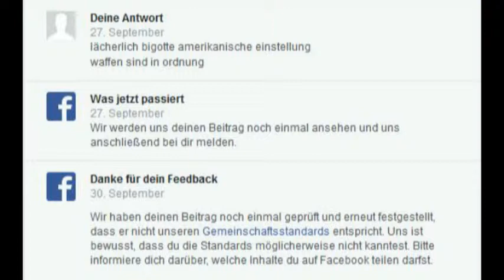Das Boot - Sackratten Szene für Facebook konform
censored nudity
Sackratten Das Boot